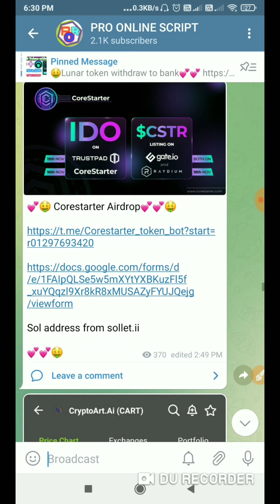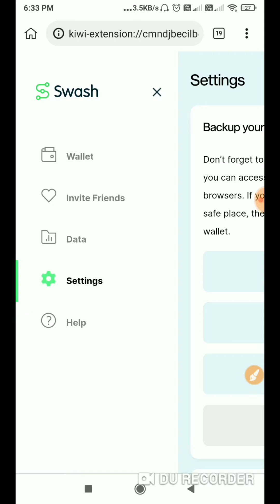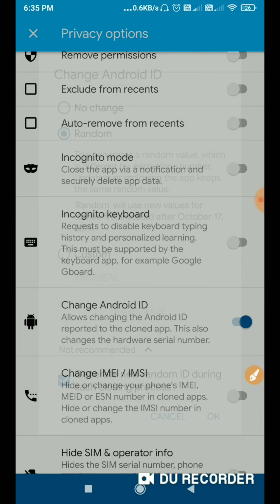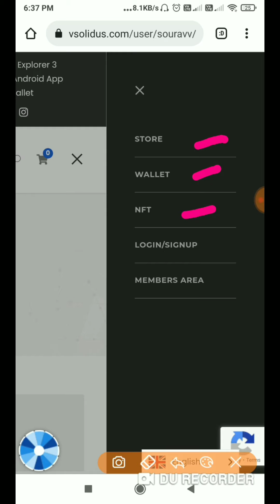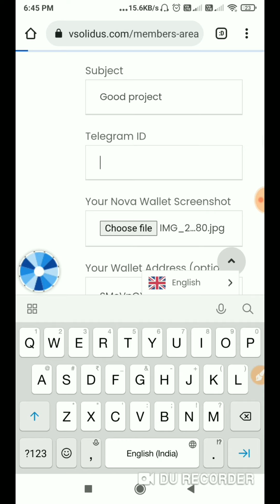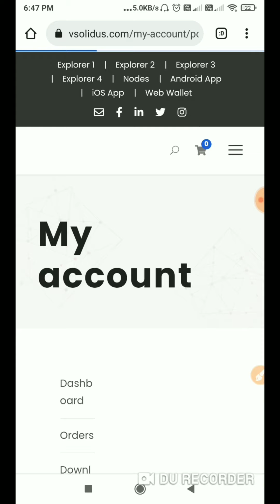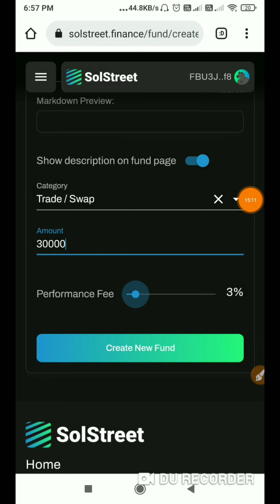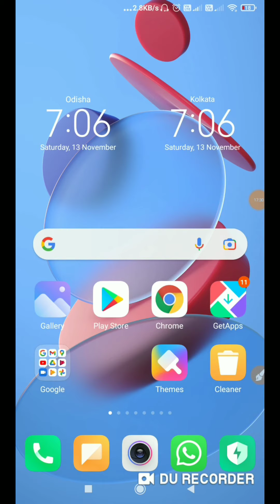75$ instant Swash airdrop ! Swash token withdraw ! solona testnet airdrop💕🤑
Swash airdrop loot
Swash token withdraw
solona testnet airdrop

all link my telegram channel pe milega